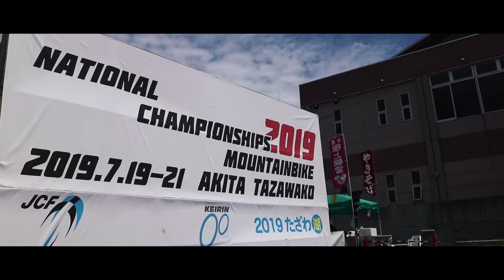National Champioships MTB 2019 XCO FUKAYA RACING Digest 【MTB 全日本選手権 XCO U23】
こんにちは！
FUKAYA RACING Videographerの山﨑です！

今回は昨日行われた全日本選手権のXCOのFUKAYA RACING ダイジェストになります！

レース当日、金曜日まで雨が降り、予報も曇りとなっていながらの晴天。
とても暑い気温の中でのレースとなりました。
FUKAYA RACINGが発足してから３ヶ月、様々なレースを撮影、編集してきてきました。今回のレースは2人のそれぞれの想いがとても大きいものだったと感じながら撮影していました。
結果は目指していたものではありませんでしたがとても2人とも輝いて見えた二日間でした。
頑張ってる人はやっぱりかっこいいなと思います。
僕のカメラワーク、編集技術も向上させてより良いものをみなさんにお見せできるように頑張りますのでこれからもFUKAYA RACING、そしてこのチャンネルの応援よろしくお願いします！

Created by Yuki Yamazaki

Rider
Ryo Takeuchi